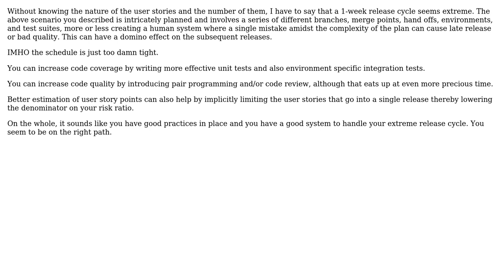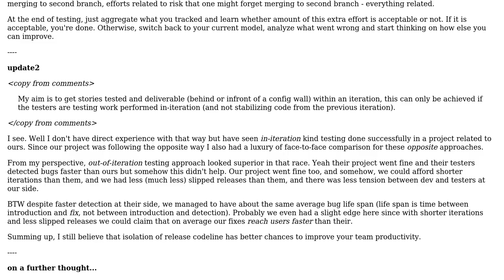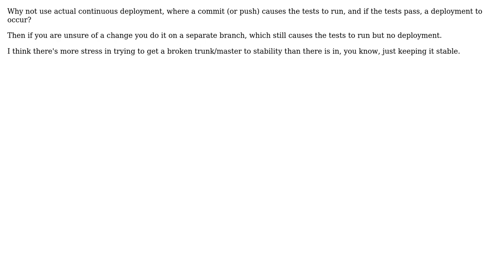Software Engineering: Tips for achieving "continual" delivery (3 Solutions!!)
Software Engineering: Tips for achieving "continual" delivery

With thanks & praise to God, and with thanks to the many people who have made this project possible! | Content (except music & images) licensed under CC BY-SA | Music | Images & others | With thanks to user Ricky Clarkson user maple_shaft user gnat user 52d6c6af and the Stack Exchange Network Trademarks are property of their respective owners. You are responsible for your own actions.